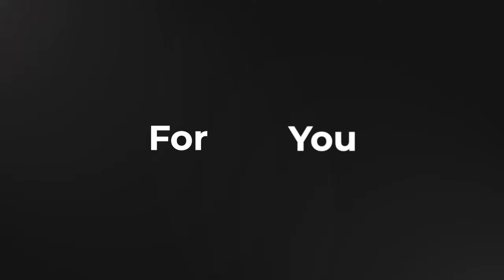Qurbani ka ghost Sex doubala kry In Urdu/Hindi By | Dr. Haris Burki Famous Sexologist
As Eid is approaching we will explain how red meat of lamb ,goat cow or camel can supercharge your sex.Since mutton and beef are one 1vanimal protein full of amino acids like l arginine a precursor of nitric oxide .Sit also has carnitine and lydin play role in libido and cognitive function .There are many important vitamin in red meet like High animal protein l arginine L carnitine ,B1,3,12 , CO Q
all forms of vitamin important esp vit B3 for vasodilation,B6 for NO production .Co Q10  important for circulation cardiac health and mitochondrial health .With age reserve of COQ10 get depleted.Beed has fat which produces satiety and is form of good fat.Beef is lacking in fiber so take fiber food like cabbage 🥬 broccoli 🥦,
fruits etc.Also enjoy falsa or peach 🍑 help neutralize acid .